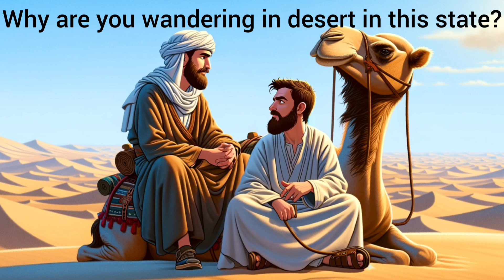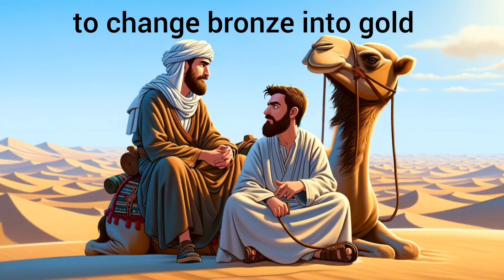Best Kids Story Compilation | Top Moral Story Compilation | Top Bedtime Story Compilation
If you are looking for top bedtime story compilation or top moral story compilation, this is the right place :) These are best kids story compilation of tales of Rumi in English, and are equally loved by kids and elders.
let your kids have fun watching these top English stories compilation.
00:00 The Grocer And The Parrot
02:04 The Donkey Of The Water Carrier
04:50 A Foolish Friend
07:20 Search For The Treasure
10:34 The Contest
12:52 The New Appearance
14:57 Help Everyone
16:33 Light Of Knowledge
17:58 The Customer (who used to eat clay)
19:13 A Philosopher And A Bedouin
21:50 The Beautiful Feathers
23:13 Ignorance
24:33 The Worry About Subsistence
25:52 An Old Man And A Foolish Doctor